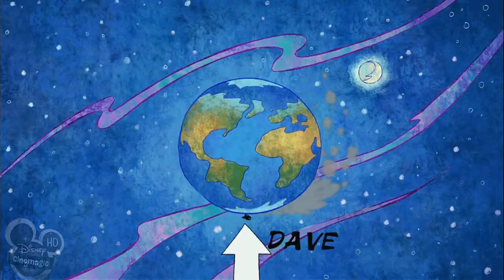Dave the Barbarian (S01E07) - The Way of the Dave; Beauty and the Zit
In `Way of the Dave', Princess Candy's search for a cool hat leads to a confrontation with Dark Lord Chuckles the Silly Piggy, Dave to the rescue? In `Beauty and the Zit', when Candy has a zit, sorcerer Oswidge tries to help, and creates a monster.